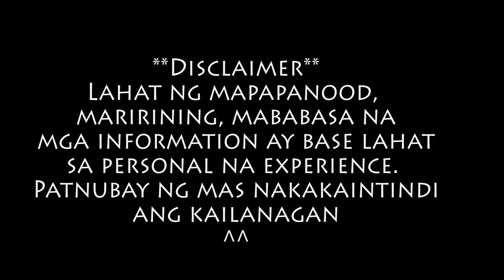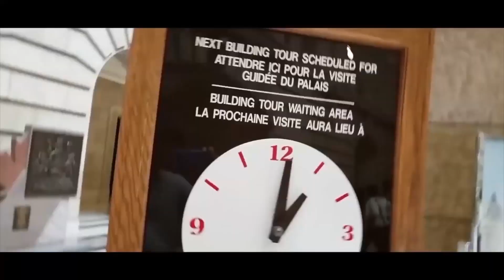PAANO MALAMAN KUNG NA BIKTIMA KANA NG ONLINE SCAM PAPUNTA SA CANADA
My Gears in Content Creations
Canon EOS SL2
Camera Microphone
Mobile Gimbal
Gorilla Pod
Lights:
Mountdog Softlights
Small LED
Camera Bag